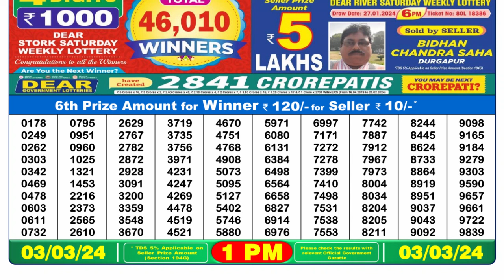Dear Lottery Sambad 1pm today 03.03.24 Nagaland State Lottery Result